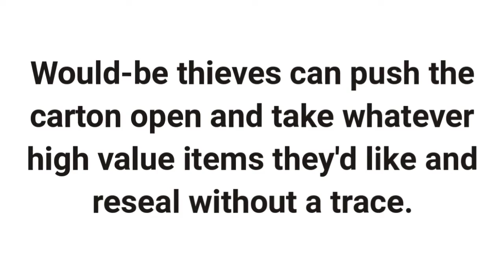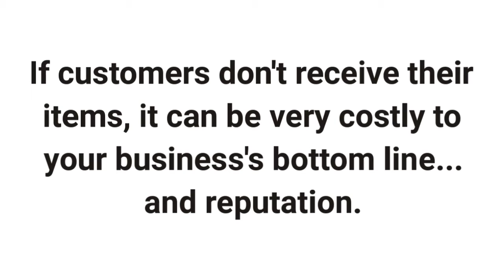Better Packages, Inc.- Jewelry and E-Commerce: Shipping Your Precious Items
You want your customers to feel total assurance that buying jewelry from your company online is a good decision.  After all, they are trusting you to deliver exactly their latest purchase in a manner that befits your company’s image.  Watch the video to learn why you should be using water-activated tape to seal your cartons and help ensure that your customers will continue buying from your company.